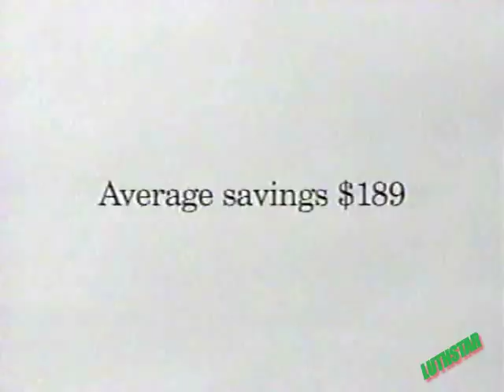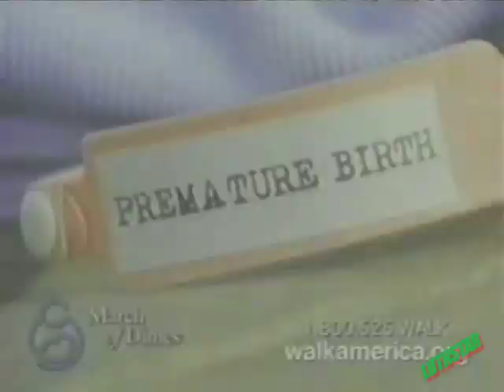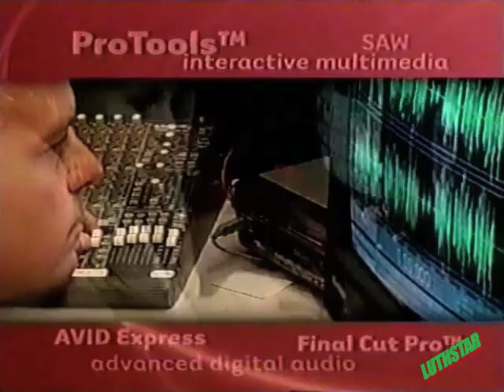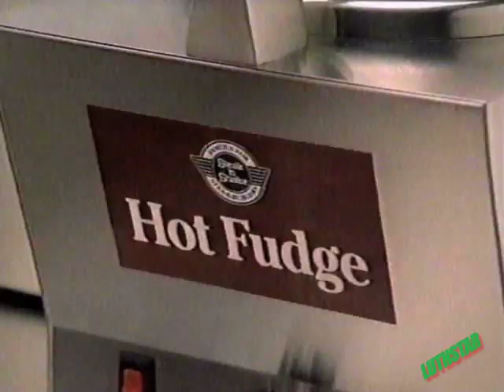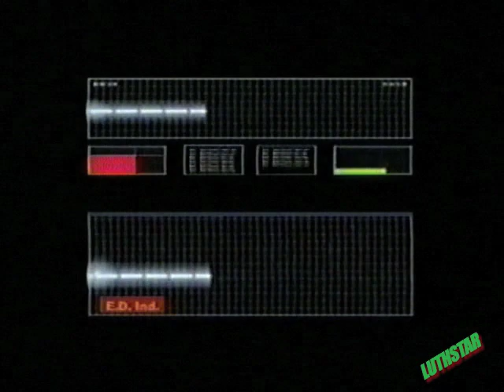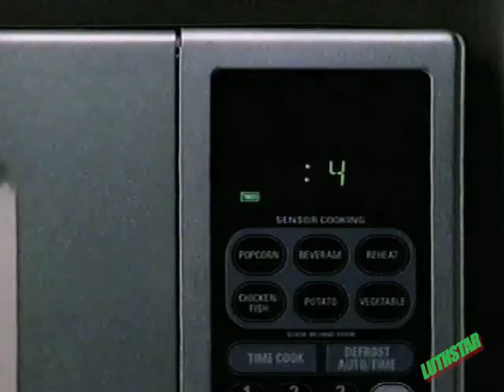MAX PRO Wrestling fall 2004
Rasslin